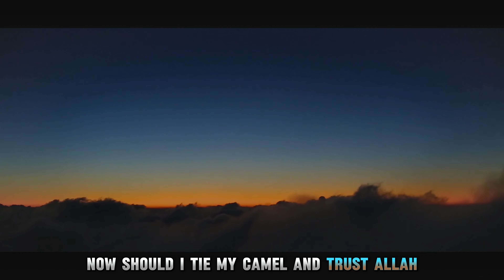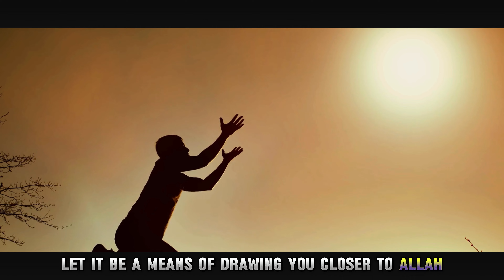How to Pass Allah's Hardest Tests: How to Pass Allah's Hardest Trials: How to pass Allah's tests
In this video, we'll provide guidance on how to pass Allah's hardest tests and trials. Learn how to overcome challenges and strengthen your faith.

How to Pass Allah's Hardest Tests
Allah's Hardest Tests
How to Pass Allah's Hardest Trials
How to Pass Allah's Test
How to Pass Allah's Tests Successfully
How to Pass the Ultimate Test
How Allah's Testing Strengthens You
The Test of Allah You Never Expected
How to Pass Allah's Intense Test
How to pass Allah's tests
How to Pass Allah's Test Gracefully
How Allah is Testing You
How to pass Allah's tests with strength
Why Allah Tests Us
Brave Believer